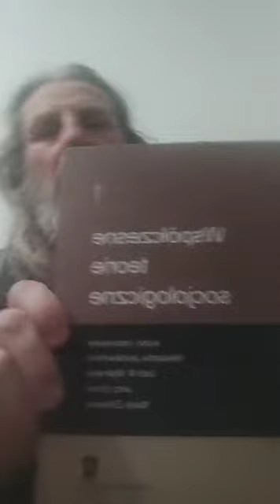20 II - interakcjonizm symboliczny